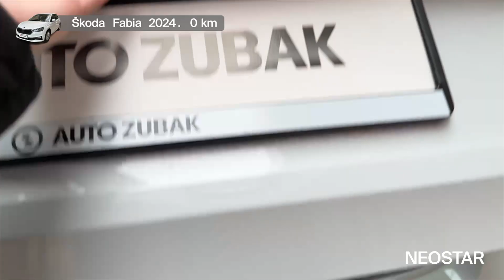Automobil koji je stigao ispod čekića-Škoda (CZ)-Fabia Selection 10 TSI